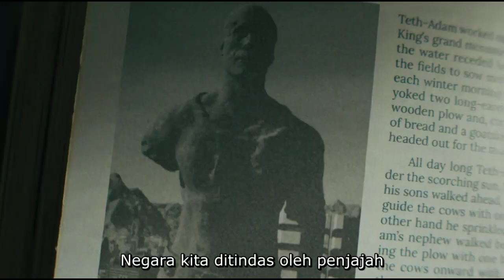black adam has to save khandaq city from intergang.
Tells the story of an anti-hero who gains power from an Egyptian god named Adam. He came to create justice in today's world.